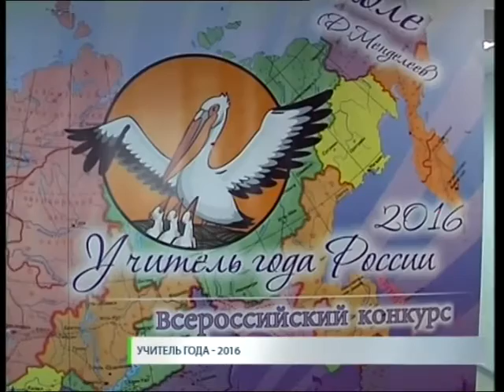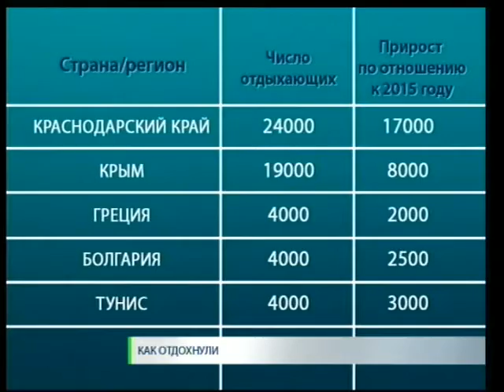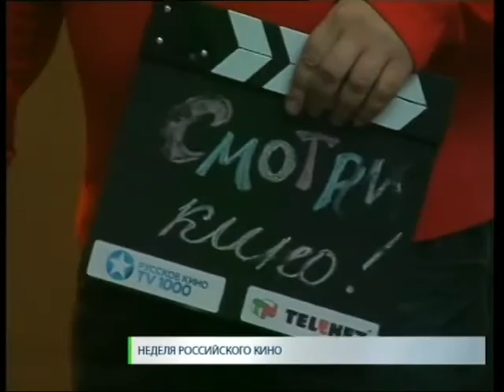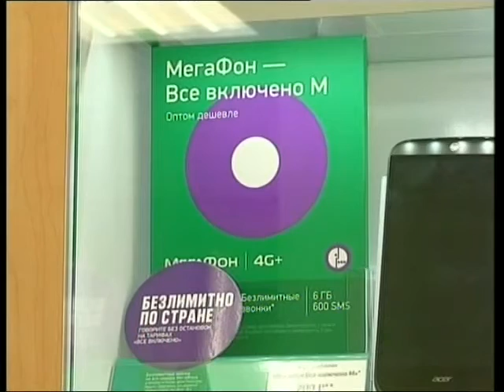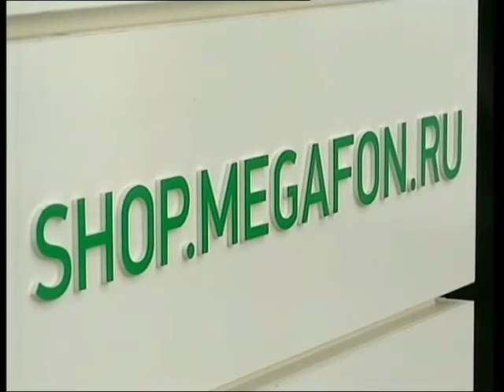Новости. СТВ 27 09 16